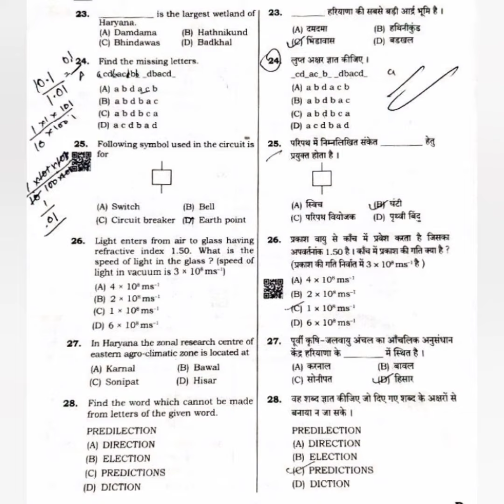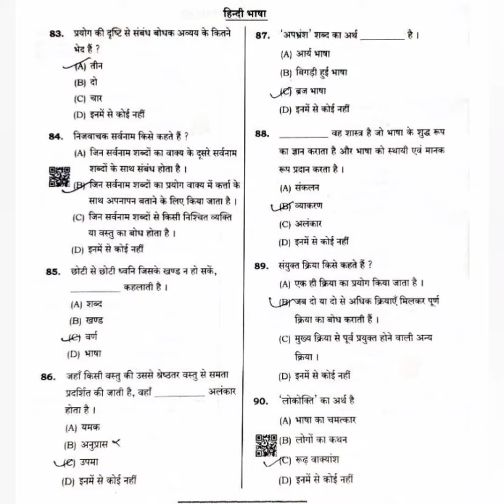hssc question papers! pervious year question papers! hssc gk!question papers! hssc news!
hssc gk
hssc  question papers
hssc question papers
Haryana gk
pervious question papers